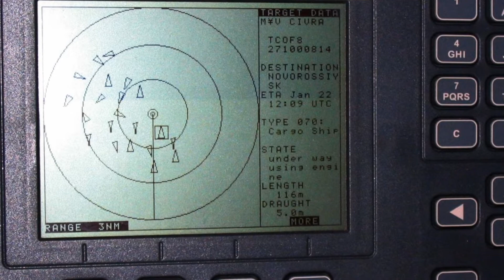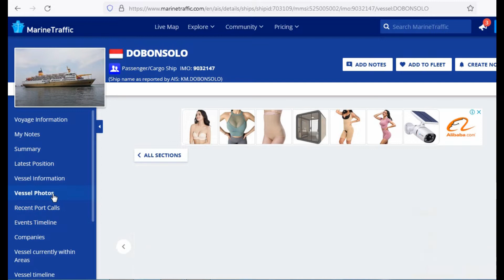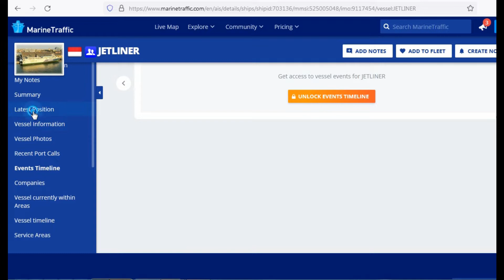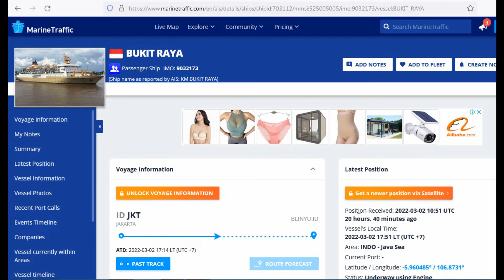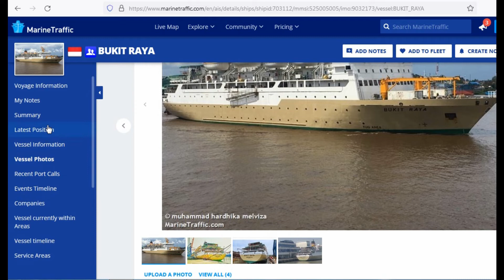Cara mengetahui posisi kapal laut secara real time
Sahabat semuanya kini kita bias melacak atau mengetahui keberadaan kapal laut secara online dan patreal time. Bahkan kita menelusuri informasi tentang kappal laut seperti kecepatan kampal , tahun pembuatan kapal, dimana induk berlabuhnya, daya angkut , beratnya, jam keberangkatan, jam kedatangan, lokasi tujuan, dan posisi nya.
Tapi apa itu pelacakan kapal dan bagaimana sistem ini bekerja dalam praktiknya? Apa itu pelacakan kapal? Seperti namanya, ship tracking adalah proses pemantauan pergerakan kapal komersial, kapal kecil, dan kapal laut lainnya. Sistem pelacakan kapal adalah kumpulan peralatan yang memungkinkan tampilan posisi kapal secara real-time di peta serta informasi penting tentang setiap kapal. Ada banyak metode pelacakan kapal, dengan yang paling umum digunakan di dunia maritim adalah Global Positioning System (GPS) dan Automatic Identification System (AIS). Sementara GPS berguna sebagai sistem pelaporan posisi lokal/onboard, Sistem Identifikasi Otomatis menggunakan teknologi GPS dan membuat informasi pelacakan tersedia secara luas